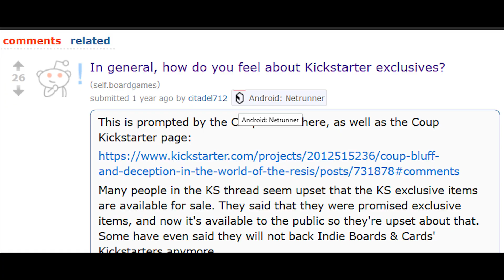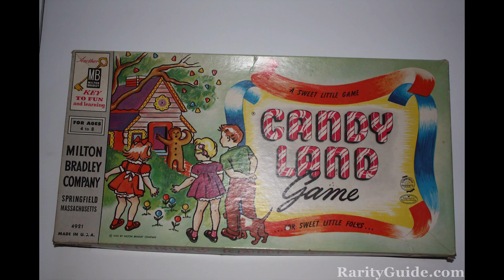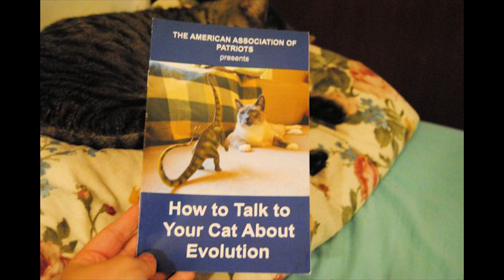Diary of a Kickstarter Addict - February 26, 2015 - Board Game Brawl